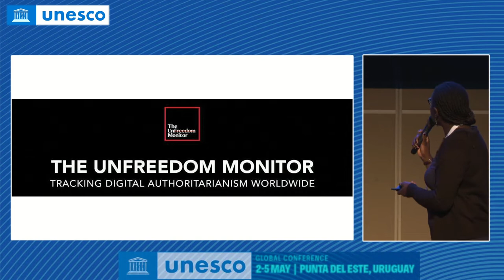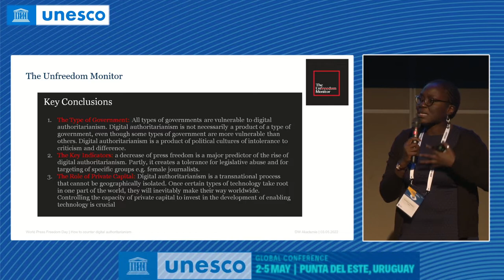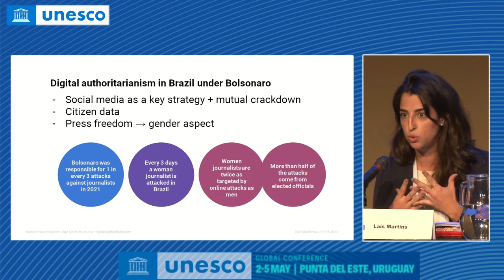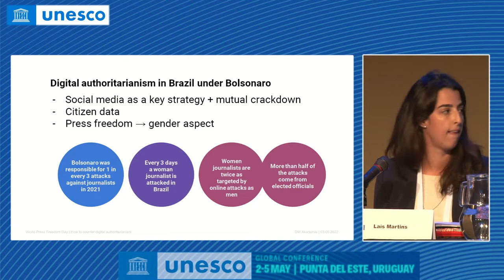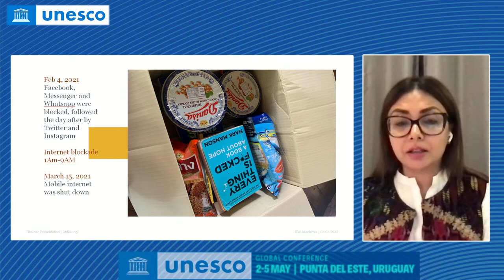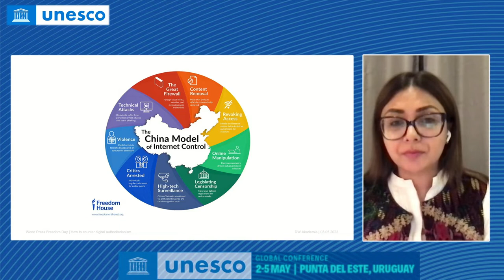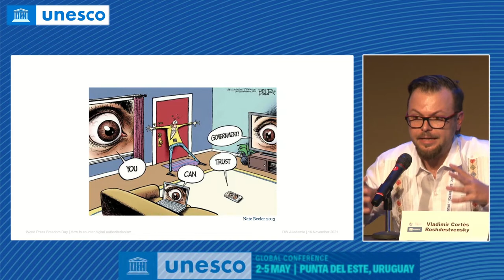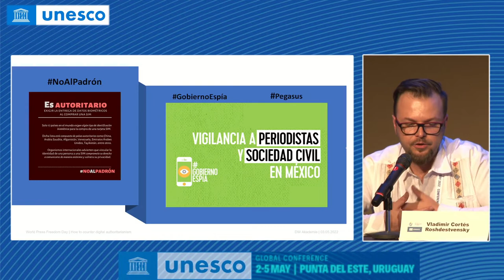Monitoring Unfreedom, Taking Action - WorldPressFreedomDay Conference 2022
organized by Deutsche Welle Akademie

• Nanjala Nyabola, Journalist and Digital Activist, Board Member of
Amnesty International Kenya
• Annie Zaman, Community Representative, Global Voices
• Vladimir Cortés Roshdestvensky, Digital Rights Program Officer, Article 19
• Laís Martins, Journalist, Board Member of Global Voices
• Carsten von Nahmen, Managing Director of Deutsche Welle Akademie